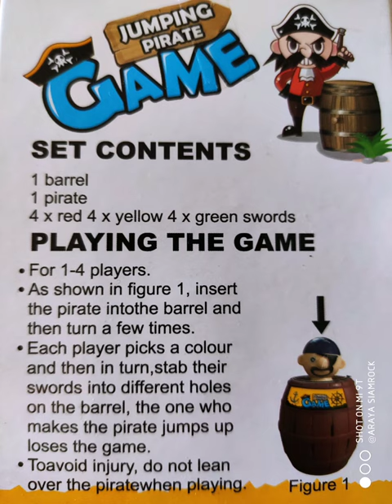Kita Kenangan PKP Di Malaysia ..Permainan Yang Tak Melibatkan Denda Rm1000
Stay at home game during Covid19. KitaJagaKita ..
Covid19 \ KitaJaga Kita Kenangan PKP Di Malaysia ..Permainan Yang Tak Melibatkan Denda Rm1000 Music and Short Video For Relaxation.